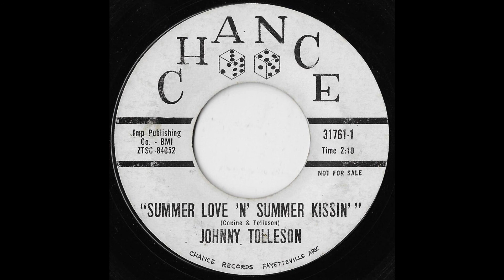Johnny Tolleson - Summer Love`n` Summer Kissin`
1961